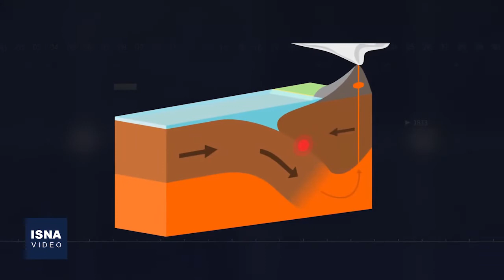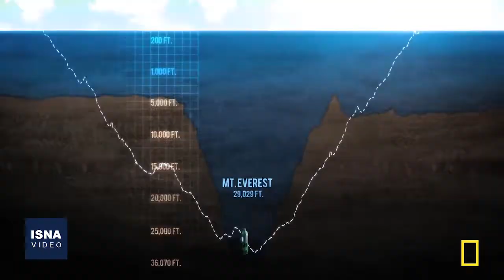سفر به دنیای عجایب و ناشناخته‌ها در گودال ماریانا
اسرار و شگفتی‌های زیادی در اعماق تاریک دریاها و اقیانوس‌ها، هنوز ناشناخته باقی مانده و انسان همواره به دنبال رمزگشایی از این اسرار بوده. «گودال ماریانا» یکی از این نقاط اسرارآمیز در اعماق اقیانوس است. در جریان پدیده فرورانشِ ۱۸۰ میلیون سال پیش، صفحه اقیانوس آرام در زیر صفحۀ ماریانا لغزیده و در نتیجه آن، گودال و قوسی عظیم شکل گرفت؛ گودالی هلالی‌شکل در غرب اقیانوس آرام و شرق جزایر ماریانا.